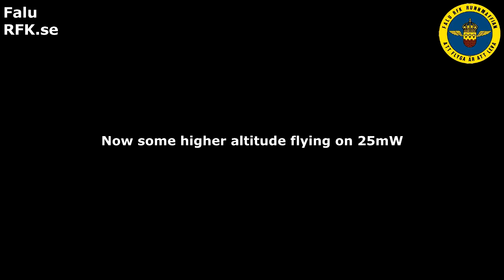Dornier DO-335 AirCombat plan ELAC with FPV system mounted [DVR video]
Mounted camera and FPV system from my old Race drone on my AirCombat plane [ELAC]